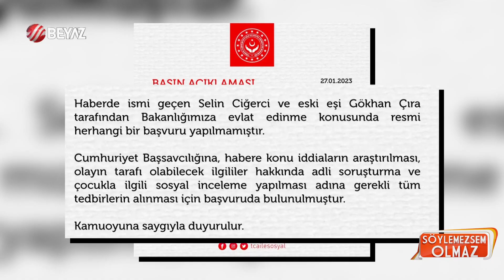Gökhan Çıra Selin Ciğerci bebek konusuna bakanlık el attı! Öz babası Gökhan ama annesi...!!!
Aile ve Sosyal Hizmetler Bakanlığı, basında ve sosyal medyada Selin Ciğerci'nin 'evlat edindiğine' ilişkin haberler ve paylaşımlarla ilgili açıklama yaptı. Bakanlık tarafından, "Selin Ciğerci ve eski eşi Gökhan Çıra tarafından Bakanlığımıza evlat edinme konusunda resmi herhangi bir başvuru yapılmamıştır. Cumhuriyet Başsavcılığına, habere konu iddiaların araştırılması, olayın tarafı olabilecek ilgililer hakkında adli soruşturma ve çocukla ilgili sosyal inceleme yapılması adına gerekli tüm tedbirlerin alınması için başvuruda bulunulmuştur" denildi.